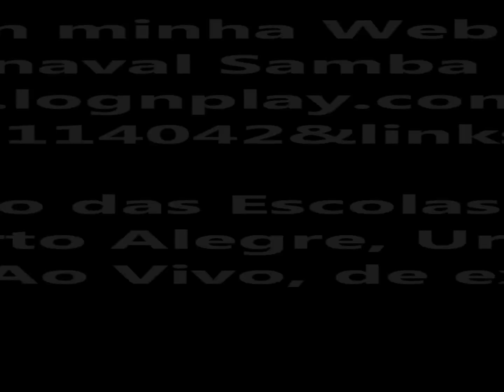Samba Enredo Beija-Flor de Nilópolis - Carnaval 2013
Samba Enredo da Beija-Flor de Nilópolis: "Amigo Fiel: Do Cavalo do Amanhecer ao Mangalarga marchador"
Carnaval Rio de Janeiro 2013 - Grupo Especial.